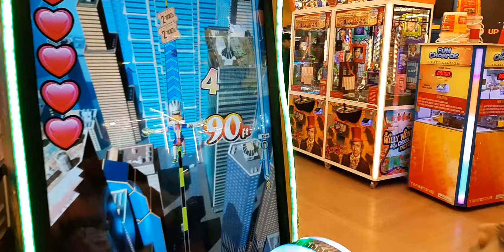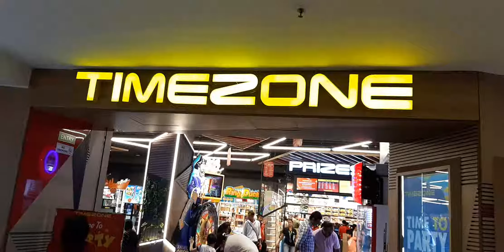Ridaan 8.5yrs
Ridaan Ruchir Suryawanshi